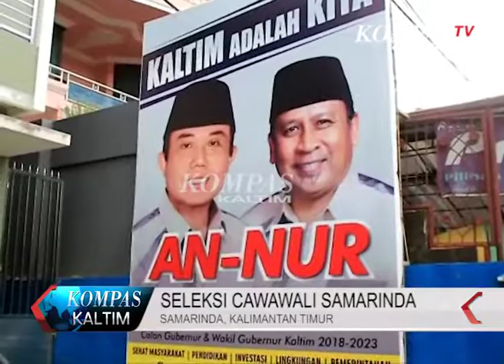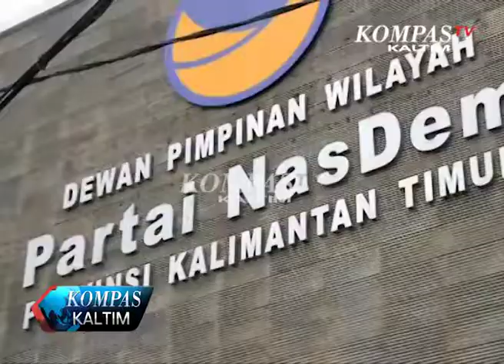Kompas Kaltim Episode 128 Segmen 2